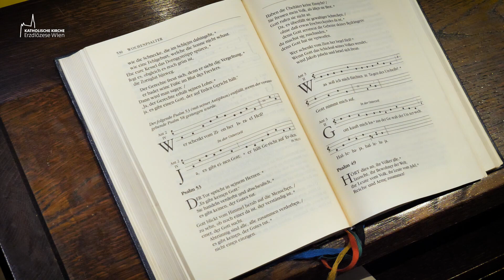Pater Johannes Jung: Was ist ein Chorgebet?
Chorgebete sind für Laien oft schwer nachzuvollziehen. Als Benediktiner kennt sich Pater Johannes Jung bestens aus und gibt uns eine kurze Einführung.